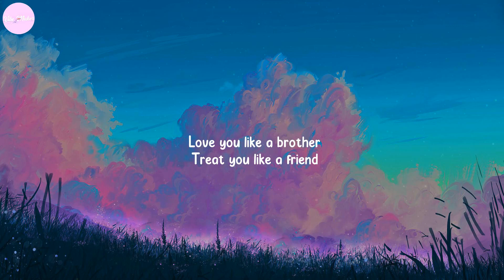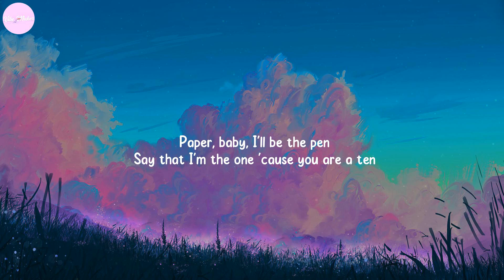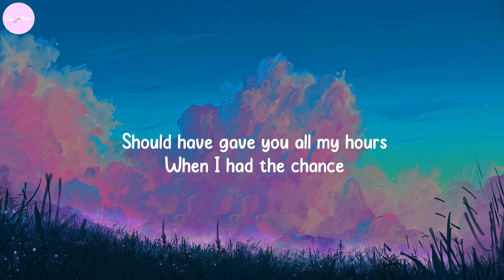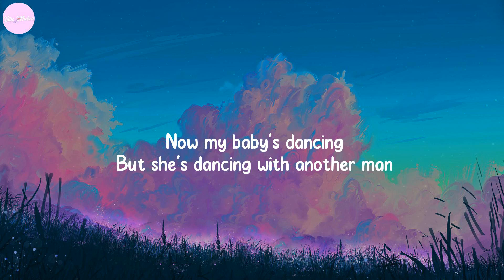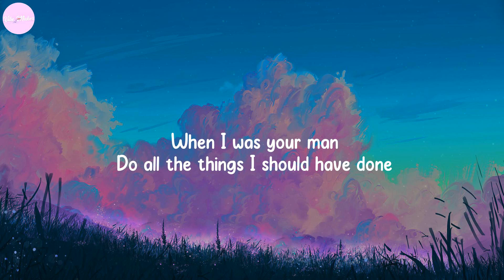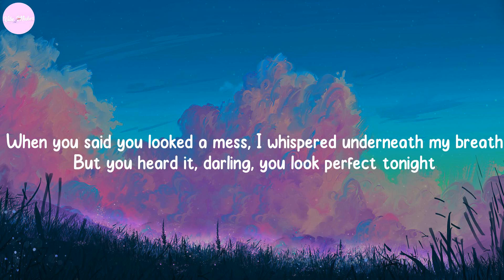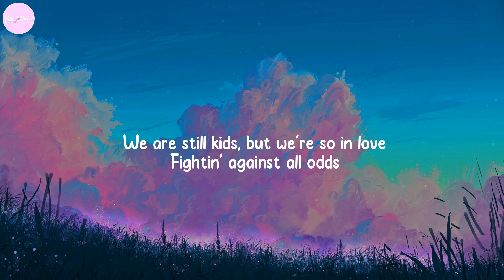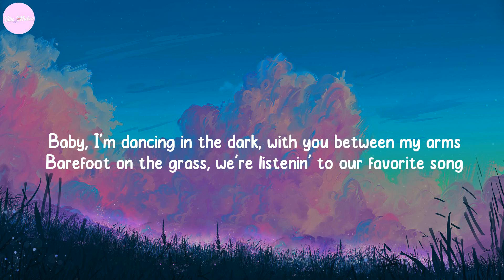Atlantis - Seafret, Miguel, Bruno Mars,... (Lyrics)